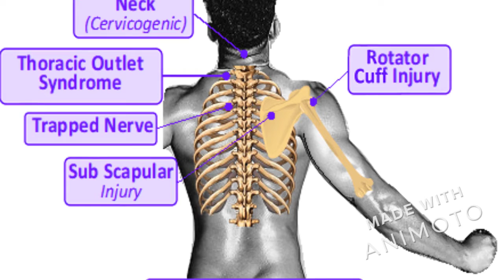ProActive CBD Oil: [Joint Pain Relief] Reviews, Benefits, Ingredients, Price, Official Warning, Buy!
ProActive CBD Oil can be easily availed from on-line setting. Customers will first go to the website and also make an order for the very same. Individuals will need to fill the full address for shipment to obtain items at their doorstep. The payment facilities option is additionally there, which can be quickly choose by the customers according to their demands. They can be enjoying items within 4-5 days from the day of reservation.

Conclusion
Hence in the age of competitors, if you want to look fit as well as fine. After that move for ProActive CBD Oil, which targets at providing the very best results without impacting any dangerous impacts to the body. You will appreciate them at your doorstep within a brief period of time from reserving. With the help of this item, you do not need to propose unpleasant surgeries that your body needs for disease-free.